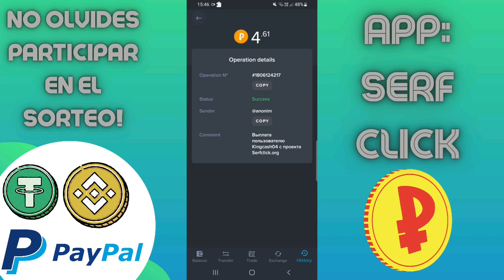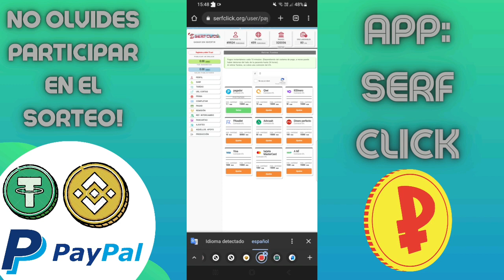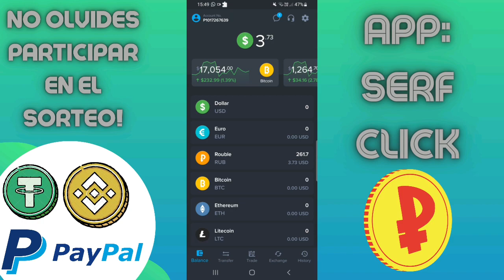😳¡PAGOS RAPIDOS! COMO GANAR DINERO SIN INVERTIR TOTALMENTE GRATIS! + COMPROBANTE DE PAGO!🔥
▬▬▬▬▬▬▬ Grupos⭐ ▬▬▬▬▬▬
✓Grupo de WhatsApp